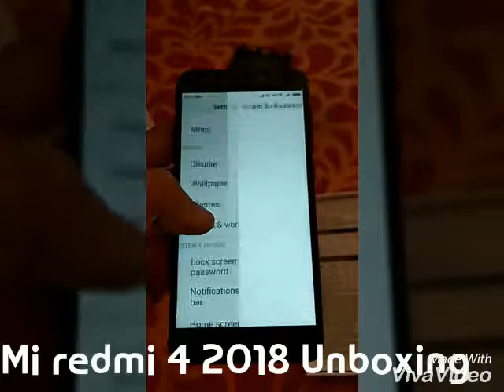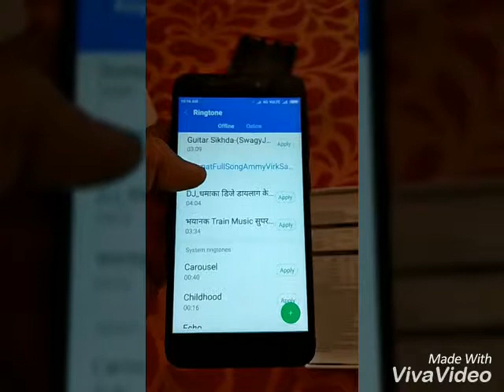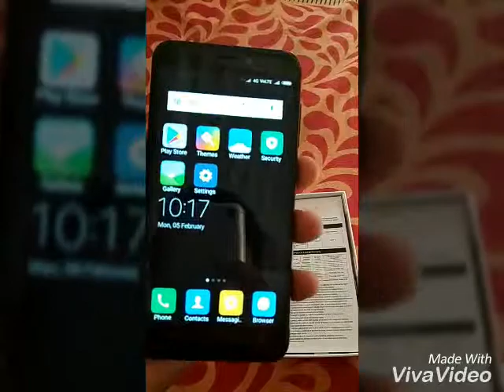Mi Redme 4 matt bleck unboxing 2018